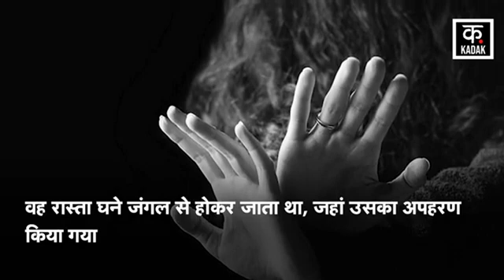Kolkata Doctor Murder Case : ये दो Top CBI महिला अफसर सुलझाएंगी केस | N18V | Mamta Banerjee